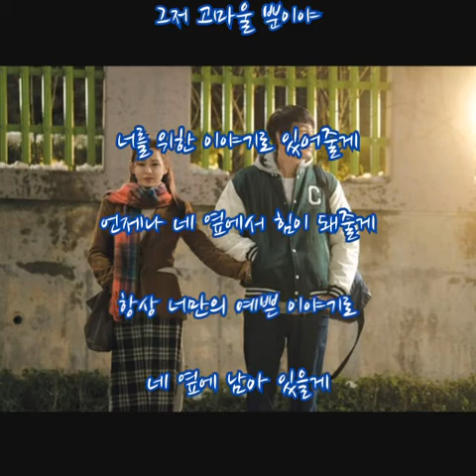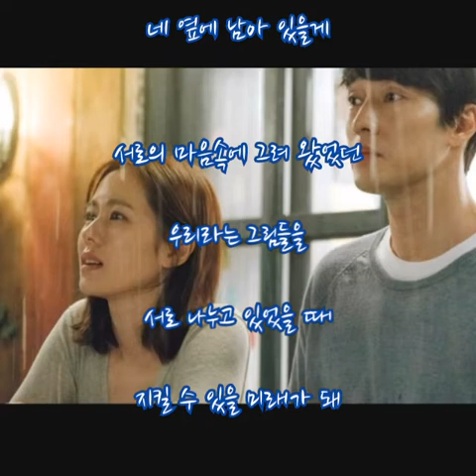멜로망스 ➿ 동화 (가사)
멜로망스 ➿ 동화

너의 마음속 내 모습들
언젠가 얘기해줬을 때
듣고 있는 날엔 어느새
날 위한 이야긴 듯해

너의 마음이 아니면 들을 수 없을 내 얘기들
네 안에 그려진 내 모습이 그저 고마울 뿐이야

너를 위한 이야기로 있어줄게
언제나 네 옆에서 힘이 돼줄게
항상 너만의 예쁜 이야기로
네 옆에 남아 있을게

우리가 나눈 시간 위에
그린 서로의 모습들이
앞으로의 우리에 대해
믿을 수 있게 하는 듯해

너의 마음이 아니면 볼 수 없었을 내 모습들
너도 몰랐었던 네 모습을 너에게 들려줄게

서로의 마음속에 그려 왔었던
우리라는 그림들을
서로 나누고 있었을 때
지킬 수 있을 미래가 돼

네 옆에 남아있을게

널 향한 맘을 나 항상
지킬게